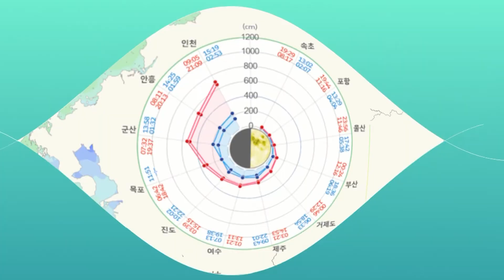[See Sea TV] 8월 3일 남부지방 폭염특보 / 해양예보 On바다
▶ 기사 원문 :
국립해양조사원에서 전해드리는 ‘see sea TV’입니다.
중부지방과 남부지방의 날씨가 극단적입니다.
이 시각 남부로는 기상청 폭염특보가,
중부를 중심으로는 호우특보가 발효된 상태인데요.
황해중부에는 풍랑주의보까지 내려졌습니다.
여기에 서해안에는 해무로 가시거리도 짧아지겠으니까요.
오늘 하루 해상안전에 각별히 유의하셔야겠습니다.

바다 날씨 보시면 황해와 동해 중부에 비 소식 있고요.
중부서해안으로는 바람도 강하게 불겠습니다.
CCTV로 자세히 살펴보시죠.

먼저 평택당진항입니다.
아직 비가 많이 내리고 있는 모습은 아닌데요.
물결이 꽤 일렁이고 있으니까요.
해상 활동 시 주의를 기울이셔야겠습니다.

다음 CCTV는 대산항으로 보겠습니다.
하늘에 구름이 잔뜩 껴 있는데요.
해무가 다소 자리하고 있어
시야가 또렷할 정도는 아닙니다.
시야확보에 신경써주셔야겠고요.

마지막 CCTV, 전남에 위치한 목포항입니다.
파고 잔잔한 모습인데요.
오늘 하루 바람도 초속 5m 안팎으로
강하지 않을 것으로 예상됩니다.

이어서 조석정보입니다.
안흥에서 오후 3시 50분경 약 570cm로 해수면이 차오르겠고요.
군산 고조 시각은 오후 3시경, 고조는 약 600cm가 되겠습니다.

대조기를 앞두고 침수 주의 지역 있습니다.
마산과 성산포에서 침수가 발생할 수 있으니

인천 석모수도에서 조류정보 살펴보겠습니다.
오전 9시 11분경 3노트로 최강유속 나타나겠고요.
이후 오후 3시 11분경과 8시 50분경에
각각 3.5노트와 3.1노트의 세기로 물살이 빨라지겠습니다.
지금까지 see sea TV였습니다.